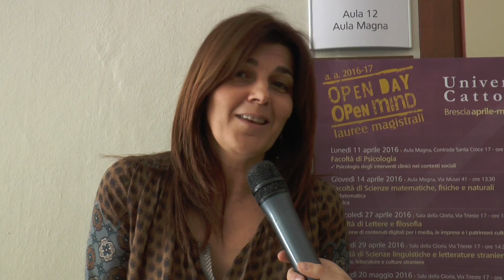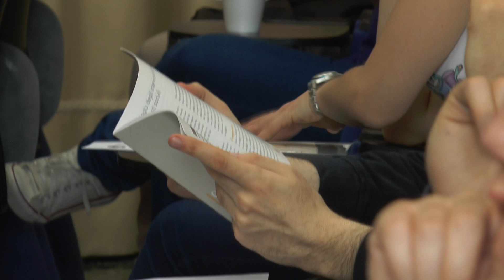Psicologia degli interventi clinici nei contesti sociali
Il corso si propone di formare psicologi in grado di realizzare interventi ad orientamento clinico-sociale rivolti a persone, gruppi, organizzazioni, comunità.

Servizio a cura di Lia Cocca e Roberta Angeli.